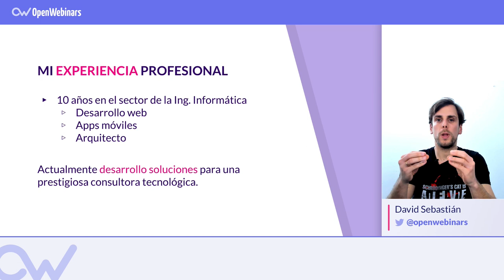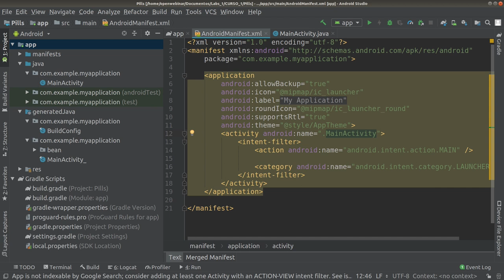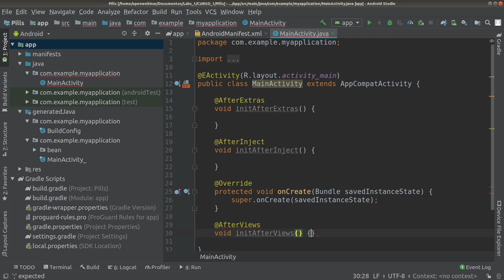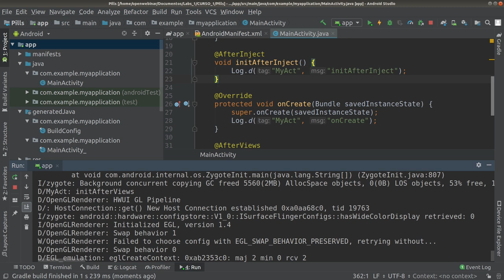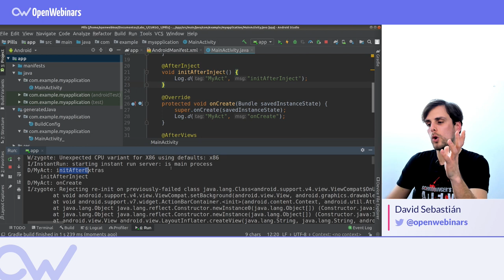ANDROID ANNOTATIONS: Ciclo de vida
ÍNDICE:

01# Instalar AndroidAnnotations - 0:38
02# Distintas partes del ciclo de vida - 1:54